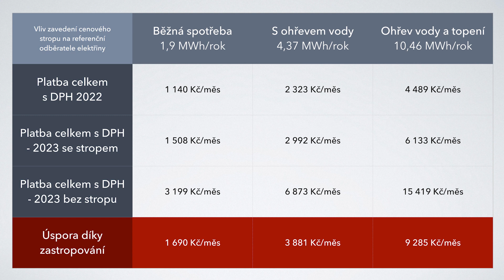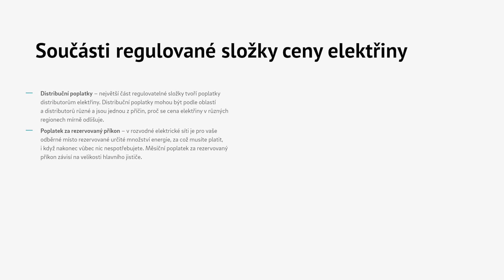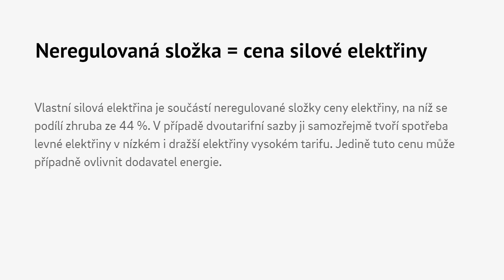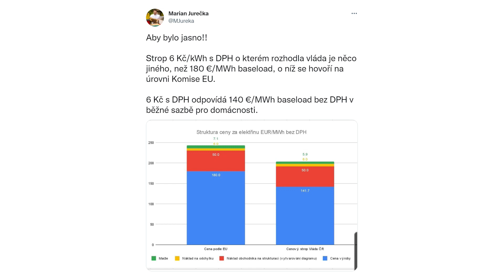CO JE NEBEZPEČNÁ STRÁNKA ZASTROPOVÁNÍ CEN ENERGIÍ? Čeho se týká? Jaké lze očekávat ceny energií?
Pomoc lidem, kteří mají problémy s placením energií je samozřejmost, ale plošné nasazení zastropování cen elektřiny nebo plynu nedává příliš velký smysl. Pomoc by měla být jen v nutných případech a cíleně. My jsme však dostali pomoc ve formě velmi široké dotace pro všechny dodavatele energií. Bohužel, tento způsob může být velmi jednoduše využit k obohacení se.

- Interactive Brokers (Broker pro investice do akcií) - Až $ 1000 v akciích IBKR zdarma

Obsah:
0:00 - Zastropování cen energií (elektřina + plyn)
1:12 - Řešení energetické krize vládou - zastropování ceny energie
4:45 - Dopad zastropování ceny elektřiny na rodiny
6:29 - Z čeho se skládá cena elektřiny
8:55 - Co mohou dodavatelé i klienti zneužít při zastropovaných cenách?
13:26 - Zastropování cen elektřiny na úrovni Evropské Unie a porovnání s naším stropem
16:36 - Můj názor na zastropování cen energií i pomoc v energetické krizi

Hledáte způsob jak mě podpořit?
⚡️ - Můžete sdílet moje videa a sledovat sociální sítě

Kdo jsem?

Co dělám a nabízím?

Jaké vybavení používám?